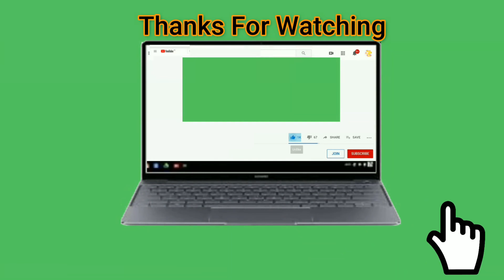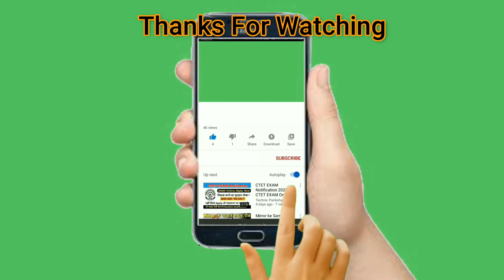Roblox Song "Roblox Funny Moments (The Bank Robber)" Roblox Songs Brookhaven Song